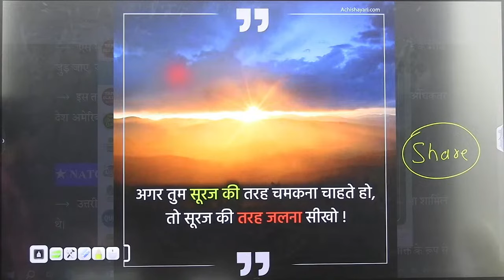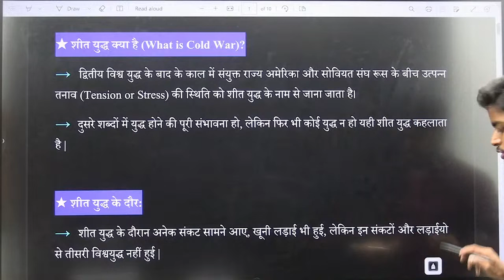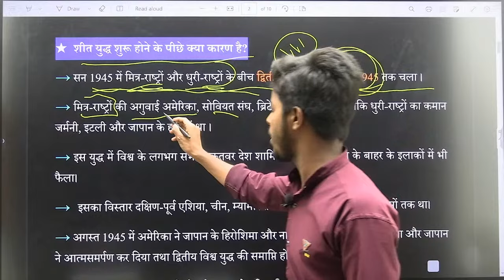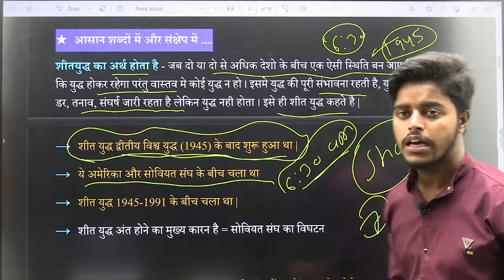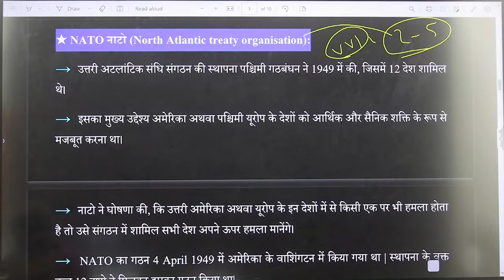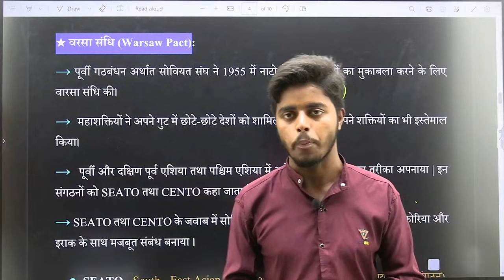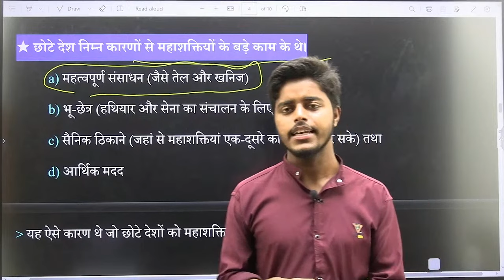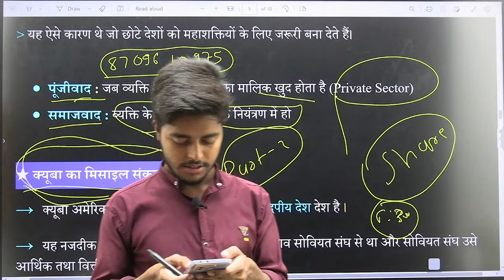Political Science Class 12 Chapter 1 | शीत युद्ध का दौर | Part 1 | 12th Political Science Chapter 1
👉 For Live Class, Recorded Class, PDF Notes, quiz/Test, Model Paper etc,

____________IMPORTANT PLAYLIST_____________